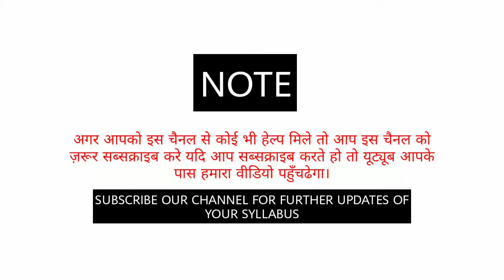The Brave Potter by Marguerite Sick Summary Explanation and Analysis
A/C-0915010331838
IFSC-UTBI0(zero)TOPA23